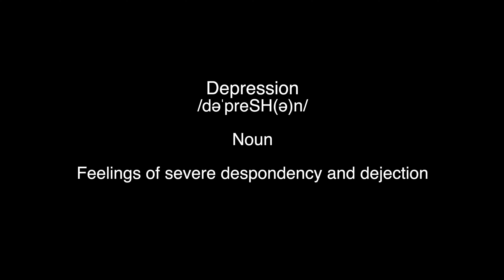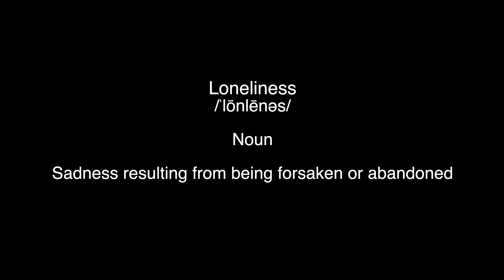06RARA - "Who U R" (Official Music Video)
THE VANISHING OF ELIZA OUT NOW!

Directed by Michael Nguyen
Filmed and Edited by Daniel Wangchuk (@danielwangchuk)